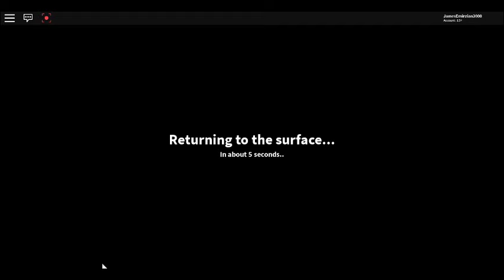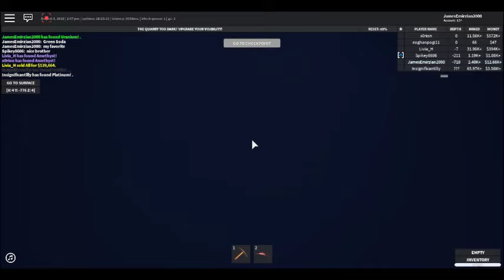The Quarry Resurrection Of The Quarry Journey Episode 005